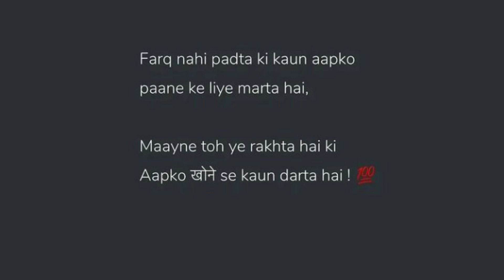Farq nahi padta ki kaun aapko